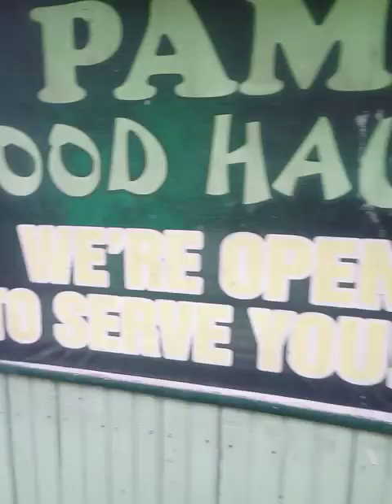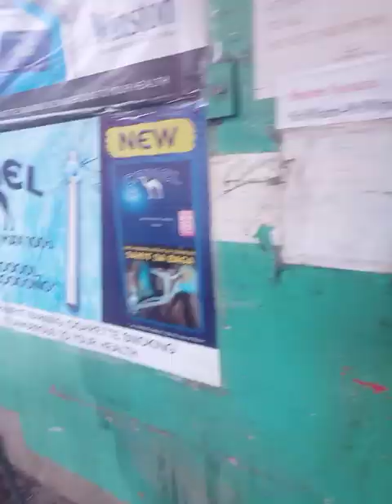Saksihan Ang Inauguration Ng Aming Barangay Sa September 28, 2024 na po yan